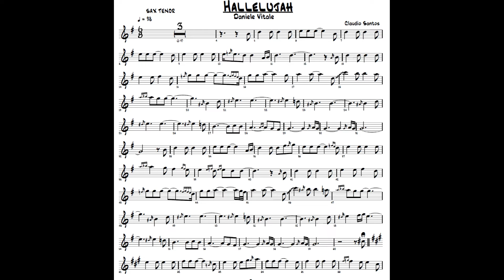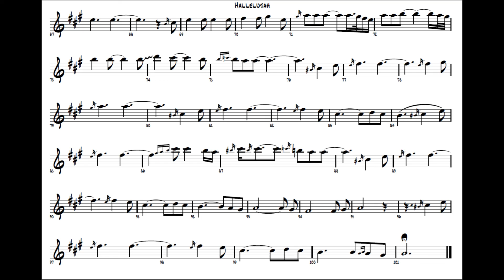Hallelujah VERSÃO {Daniele Vitale} PARTITURA SHEET MUSIC SAX TENOR